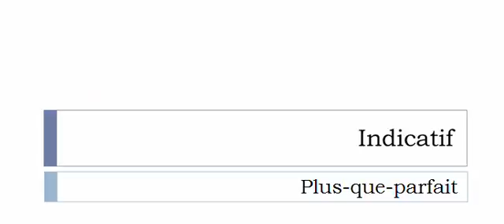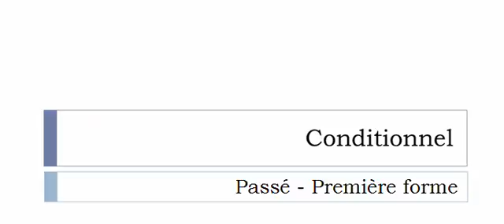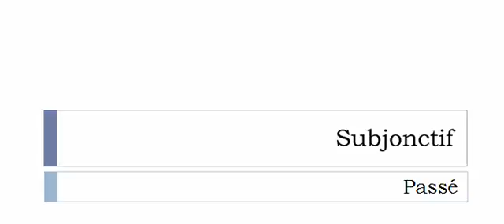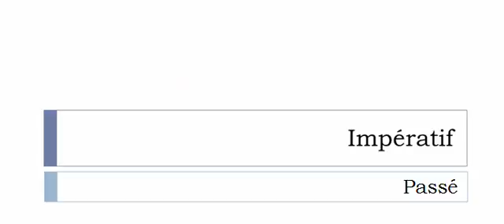Learn French conjugation with me # Verb = Désarmer